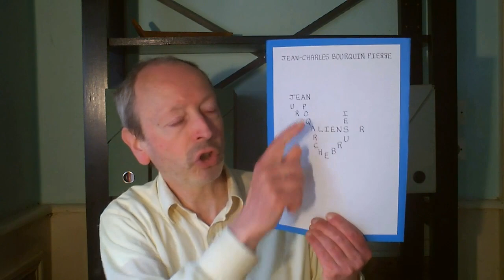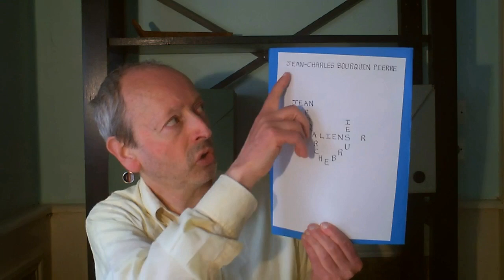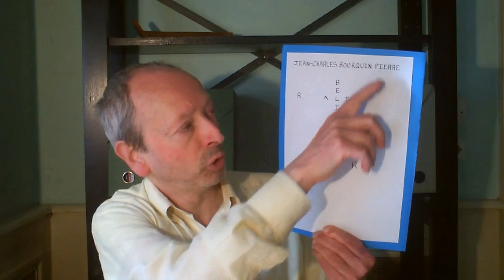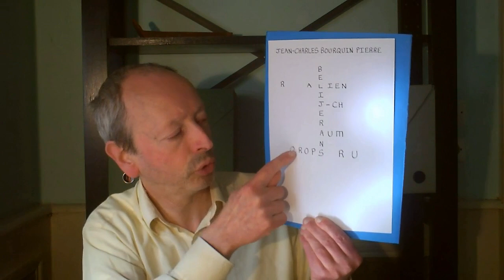La guerre des alliances ET et le piège apocalyptique des ET Gris lisibles dans le nom de M. Bourquin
Le lanceur d'alerte, ancien contacté Jean-Charles Bourquin livre ici une nouvelle analyse extraordinaire de son nom de famille et des ses deux prénoms. Elle montre l'existence de potentialités d'avenir pressenties inconsciemment par ses parents en rapport avec son âme et l'implication de celle-ci dans l'affaire des intrus extraterrestres belligérants ...

Article sur le blog Opposition et Lutte Contre les Présences Intrusives Extraterrestres (OLCPIE) :

Lieu : Lille
Auteur : Jean-Charles Bourquin
Date : samedi 29 juin, 2024